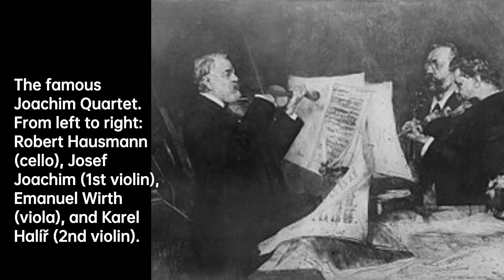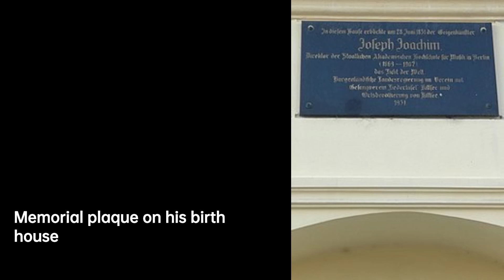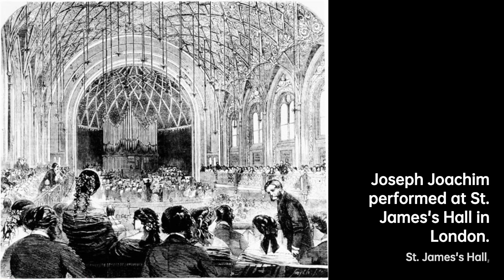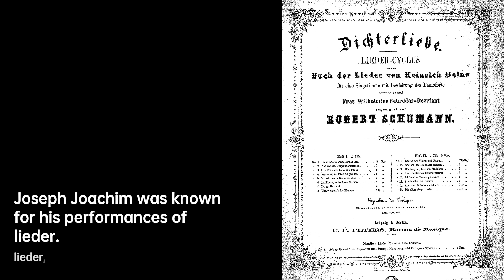Joseph Joachim: Master of the Violin | Composer & Arranger Biography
Joseph Joachim was a Hungarian violinist, conductor, composer and teacher who made an international career, based in Hanover and Berlin. A close collaborator of Johannes Brahms, he is widely regarded as one of the most significant violinists of the 19th century.
Joachim studied violin early, beginning in Buda at age five, then in Vienna and Leipzig. He made his debut in London in 1844, playing Ludwig van Beethoven's Violin Concerto, with Felix Mendelssohn conducting. He returned to London many times throughout life. After years of teaching at the Leipzig Conservatory and playing as principal violinist of the Gewandhausorchester, he moved to Weimar in 1848, where Franz Liszt established cultural life. From 1852, Joachim served at the court of Hanover, playing principal violin in the opera and conducting concerts, with months of free time in summer for concert tours. In 1853, he was invited by Robert Schumann to the Lower Rhine Music Festival, where he met Clara Schumann and Brahms, with whom he performed for years to come. In 1879, he premiered Brahms' violin concerto with Brahms as conductor. He married Amalie, an opera singer, in 1863, who gave up her career; the couple had six children.
Joachim quit service in Hanover in 1865, and the family moved to Berlin, where he was entrusted with founding and directing a new department at the Royal Conservatory, for performing music. He formed a string quartet, and kept performing chamber music on tours. His playing was recorded in 1903.

34f9